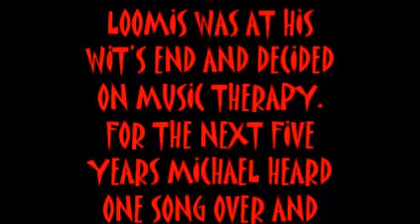WHY MICHAEL MYERS WENT INSANE